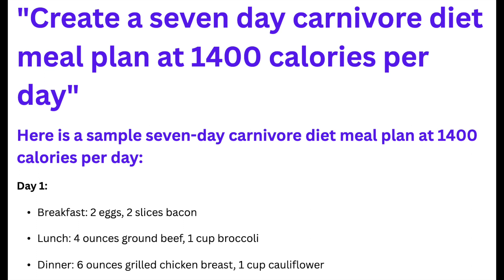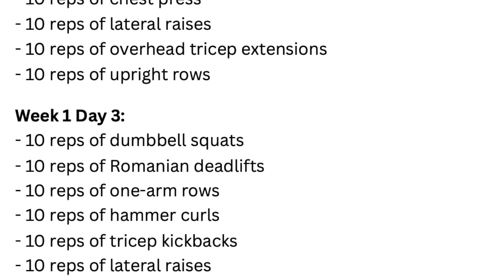Carnivore Diet by A I ? Intelligence?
Here's what happened when I asked Chat GPT to create a Carnivore Diet.
I used the chat bot at chat.openai.com to generate a Carnivore diet meal plan in seconds.
Then I used Canva's Magic writer to create a workout. I share the results in this video.